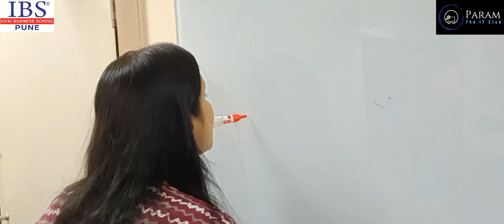Gametastic || Param: The IT club || Vlog